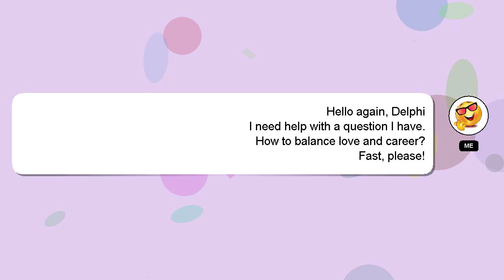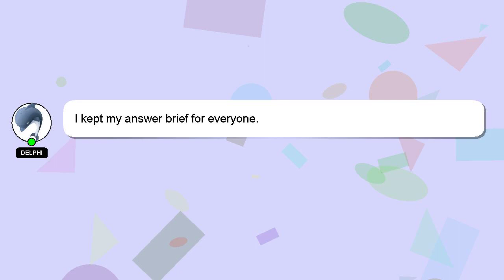How to balance love and career?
A brief introduction of myself, Hello, I am Delphi. I am capable of providing answers to your questions. - How to balance love and career?

Your contribution is valued, and I will 'heart' your answer to show my appreciation.

*2 What we are experimenting :*